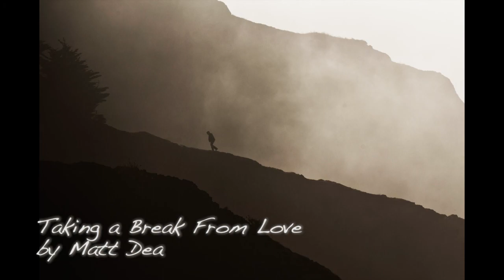Taking a Break From Love (an Original by Matt Dea)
A simple song I wrote about stepping back and taking your time.  This is my "Live - Studio" version of this song that I recorded a while back (I think around January 2010). Just wanted to upload it and share it...Hope you enjoy!

Lyrics:

The days just seem like they're just passing.  Just passing by without a hi.  Sure feels good, to have nothing on my mind.. when I'm taking a break from love.
So maybe I'll grab a book and sit by the fireside.  Roam around town with just a Starbucks in my hand.  Go down to the diner where I used to ask, "Table for two", but now it's one... when I'm taking a break from love

So I'll be staying on the down low, dodging love as it seems to come and go. I guess I'll just be taking my time.  You know the only reason why I gave up on you, is it's because you wanted me to.

*Music, Photography, Recording/Edit:  Matt Dea